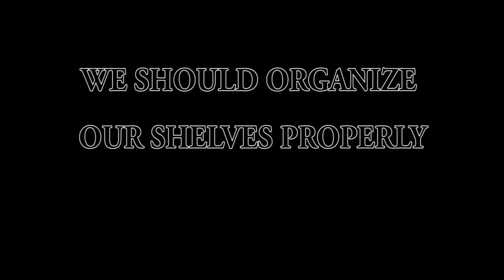ORGANIZING SHELVES |Short Film 2016 | Yes Foundation